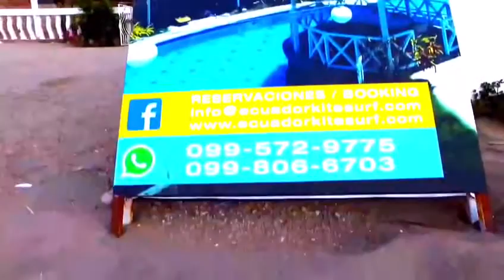Santa Marianita Hotel Villa Kite (Manta-Ecuador)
Un paraíso escondido en las playas de Manta
Santa Marianita
Hotel Villa Kite